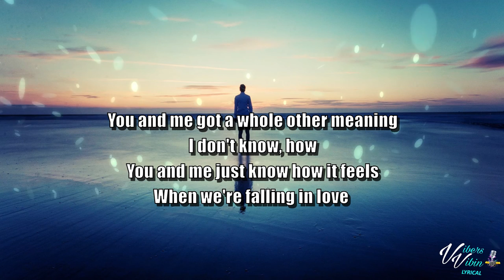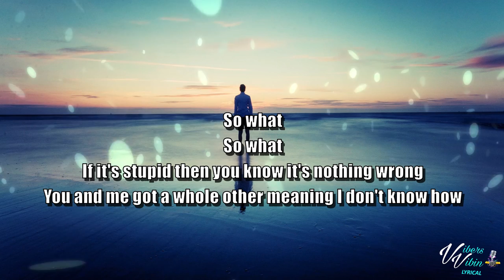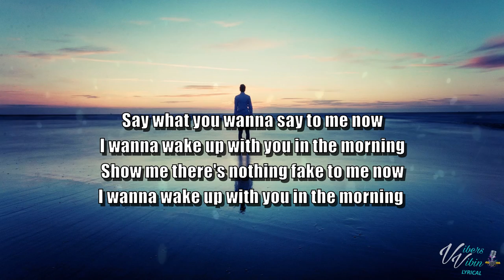Carl Storm - With You In The Morning (Lyrics) *CopyRight Free*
🔥 On our way to 100 Vibers who's here before 100

Times are hard right now we got you Vibers new & classic tracks everyday

Pull out your Mic's Carl Storm is here with With You In The Morning

Support Carl Storm below and buy his vibes

VibersVibin crew have a great Weekend stay refreshed and blessed

james
VibersVibin